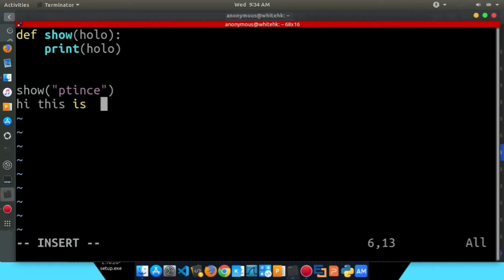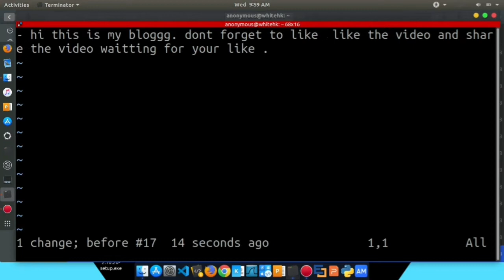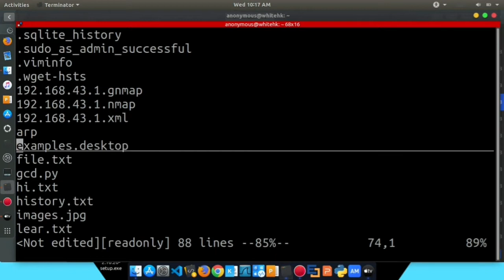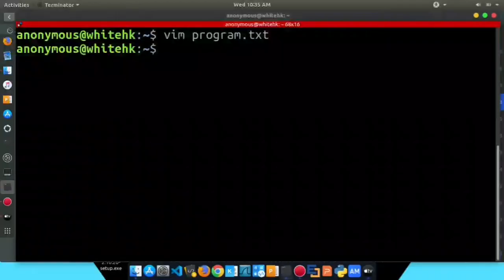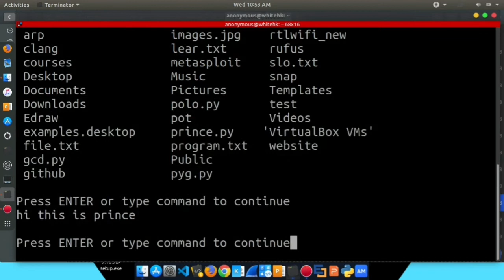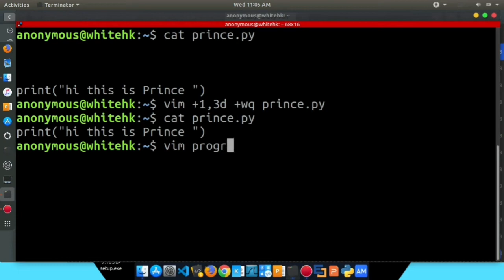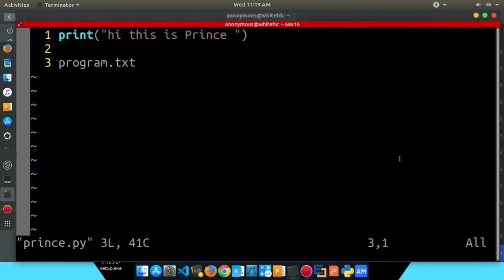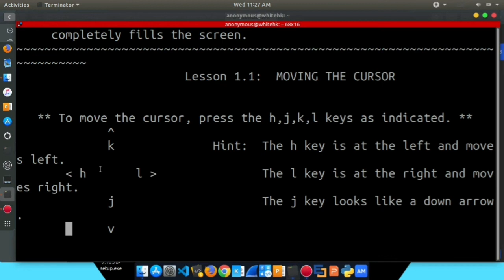Learn Vim full course lectures in tamil | world most powerful text editor | part 2 | Quick Through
Vim full courses lecture in tamil
Change text =》 00:44
Visual selection =》02:06
Replace text =》04:11
Windows and buffee =》05:10
Edit files =》05:47
Moves between buffer =》06:03
Configuration files =》06:50
Map keys =》08:48
Abbreviated =》09:57
External command =》10:54
Various settings =》12:21
Start with vim command =》14:27
Diff mode =》15:33
Open files from name =》17:08
External command =》17:47
Conclusion =》18:35

E-learners and researchers room
Quick Through is the upcoming E-Learning platform. Absolutely yes! We are new to this platform.That's doesn't claims any lack in our quality of our content or in making of our videos.Fine! let me ask you a question, Did you want to learn New Technology/Ethical Hacking/To write Computer code/Application Development/AR and VR technologies/and Other Technologies of today's world with fun and to quick? If yes , Lets start your journey with us by subscribing this channel and make sure that the Notification bell should be enabled cause, We very active in creating content and posting in our channel,so we don't want you to miss any of  our spicy videos.Thanking Everyone Who supports us:)